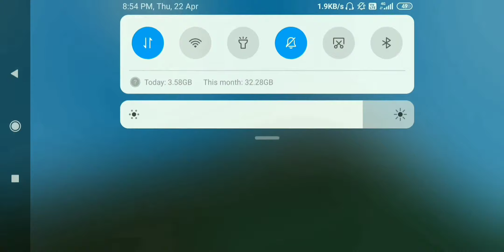clash squad rank🔥|| free fire❤ funny gameplay with randoms🔥🔥|| Aisha gaming25💓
keep supporting💪🥺 💓
⠀⠀⠀.　　　　　　　　　　⠀⠀⠀✦ ⠀ ⠀　　　　　　　　　　　　　　⠀⠀⠀⠀⠀* ⠀⠀⠀.　　　　　　　　　　. ⠀⠀⠀⠀⠀⠀⠀⠀⠀⠀⠀⠀✦⠀⠀⠀ ⠀⠀⠀⠀⠀⠀⠀⠀⠀⠀⠀⠀⠀⠀⠀⠀⠀⠀⠀⠀⠀⠀⠀⠀⠀⠀⠀⠀⠀⠀⠀⠀⠀⠀⠀⠀⠀ ⠀⠀⠀⠀⠀⠀⠀⠀⠀⠀⠀⠀⠀⠀⠀⠀⠀⠀⠀⠀⠀⠀⠀⠀⠀⠀☄️ ⠀ ⠀⠀⠀⠀⠀⠀.　　　　　　　　　　　　　.　　　ﾟ .　　　　　　　　　　　　　. 　　　　　　　　　　　　　　　✦ 　　　　　,　　　　　　　.
　　　˚　　　　　　　　ﾟ　　　　　.